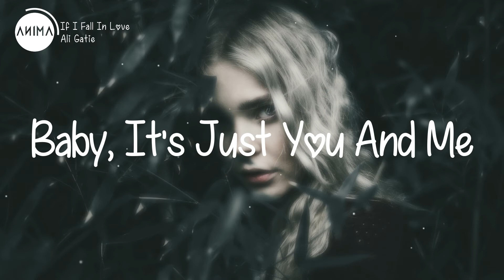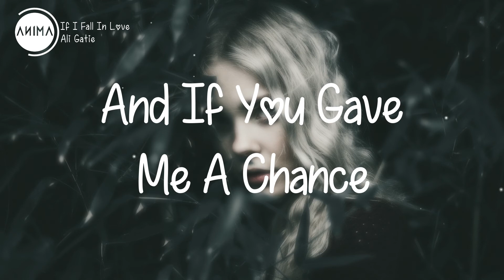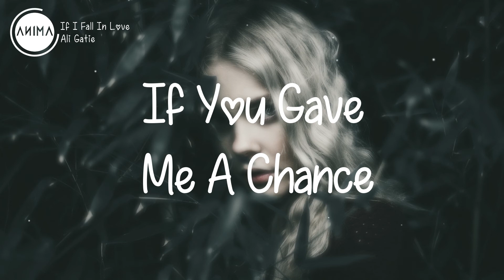If I Fall In Love - Ali Gatie [Lyrics]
[Intro]
It feels like magic, no, no, no
It feels like magic (Magic)
If I (If I, if I)
It feels like magic (Feels like magic), no, no, no

[Chorus]
If I fall in love
With you, then it'd be magic
And if you (If you) gave me a chance
Then I could prove (I could prove) what I've been planning (Planning)

[Bridge]
'Cause your smile takes me places I've never been
It could travel continents, in our love I'm confident
'Cause your eyes make me see things I've never seen
Baby, it's just you and me, you're part of my destiny

[Verse]
Yeah, when you talk, it's different
The way you feel, it really makes a difference
I'm so in love and lately I've been thinking
Why are you the one that got me trippin'?
Baby, there's just somethin' 'bout you got me thinkin' 'bout you
Every time you're gone, I wanna be around you
Tell me where you are, I'll come and grab you
Girl, I'll never leave 'cause I can't leave without you
You're my first and last choice, I'ma always choose you
I would rather die before I lose you
Having you around is somethin' I'm used to
If I gotta lose you now, then girl, I lose too (Ooh)
But I don't wanna lose you, it's not an option
If you wanna talk, let's get to talking
Everything you want, you know I got it
I'ma love you 'til the end, I'm never stoppin', baby

[Chorus]
With you, it'd be like magic
And if you gave me a chance
Then I could prove what I've been planning
If you gave me a chance

[Outro]
I can't lose you, no, no
No, girl, I can't lose you, no, no
No, girl, I can't lose you, no (No, no)
Girl, I can't lose you, no